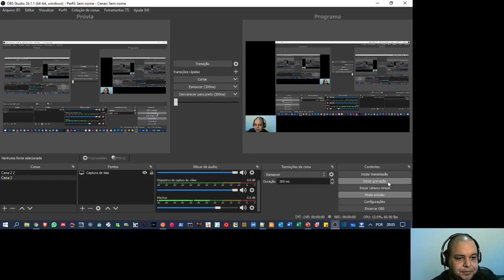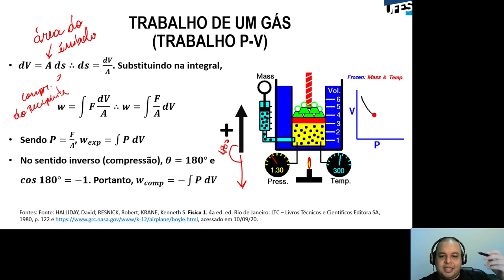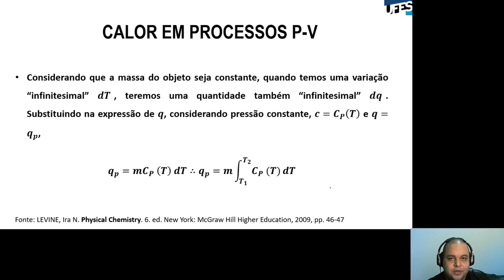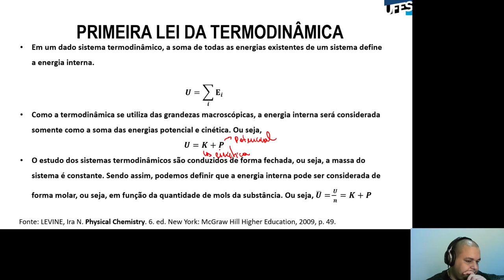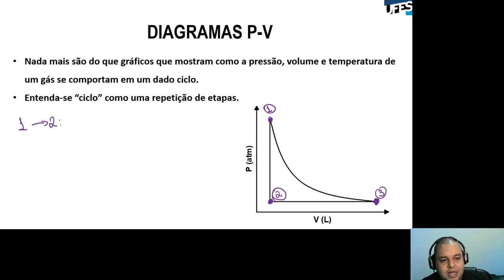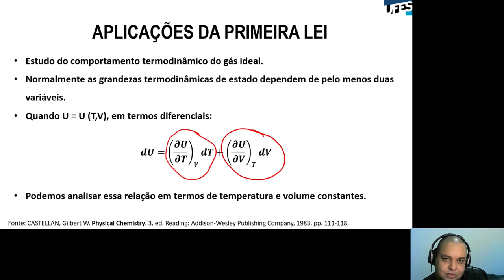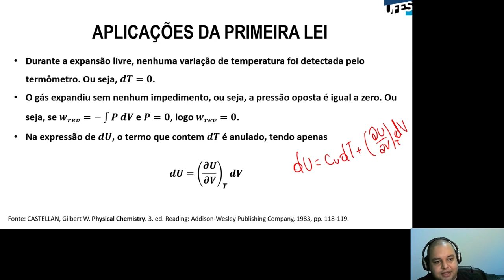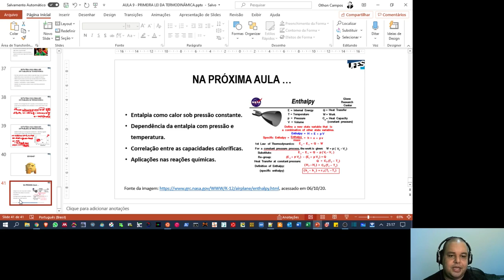Aula 08 - Primeira Lei da Termodinâmica